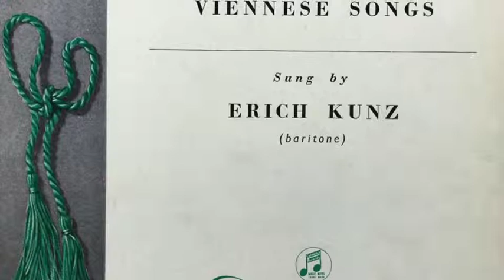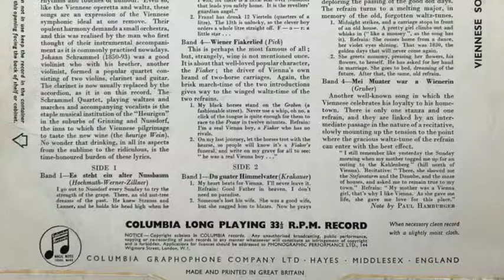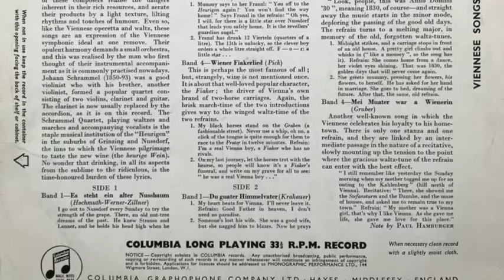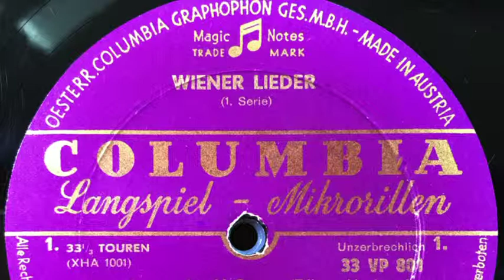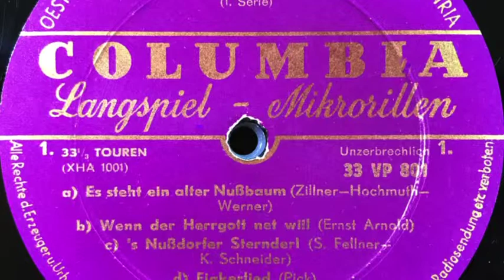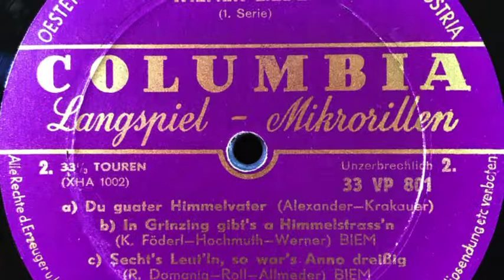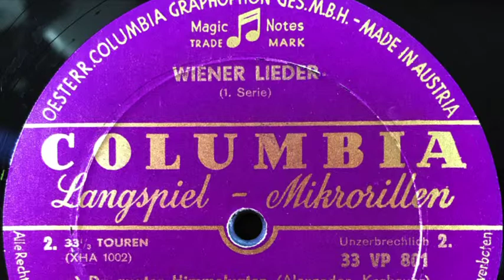VIENNESE SONGS Sung by ERICH KUNZ baritone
VIENNESE SONGS
Sung by
ERICH KUNZ
(baritone)

VIENNESE SONGS

SIDE 1
Band 1-Es steht ein alter Nussbaum
(Hochmuth- Werner-Zillner)
Band 2-Wenn der Herrgott net will
(Arnold)
Band 3-‘S Nussdorfer Sternderl (Schneider-Fellner)
Band 4-Wiener Fiakerlied (Pick)

SIDE 2
Band 1-Du guater Himmelvater(Krakauer)
Band 2-In Grinzing giebt's a Himmel- strass'n
(Hochmuth- Werner-Föderl)
Band 3-Secht’s Leut'ln, so war’s - Anno
drelsslg (Allmeder- Domanig- Roll)
Band 4-Mei Muater war a Wienerin
(Gruber)